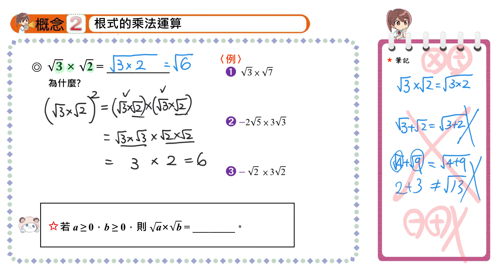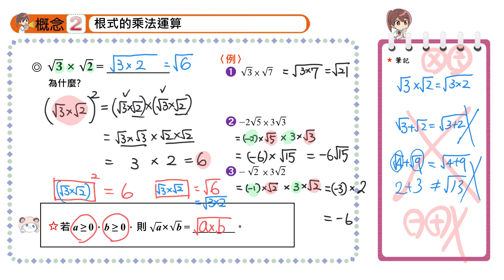【概念2】根式的乘法運算